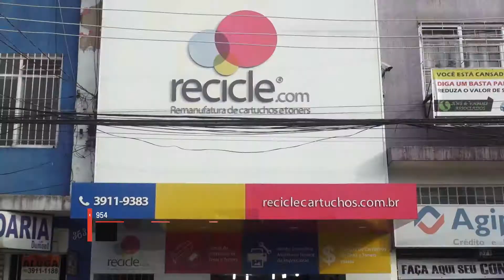Recicle.com - Vale Shop TV - Cris Fraccari (Programa 471)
Cidade: São José dos Campos
Cinegrafista: Fernando Madona
Edição: João Salgado
Direção Geral: Astrid Cesar
Veiculação: Exibido diariamente na TV Band Vale

Gostou? Venha anunciar no melhor programa de ofertas da região.